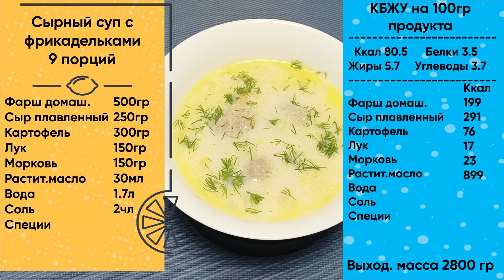Сырный суп с фрикадельками — вкусный рецепт для мультиварки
★Рецепт для готовки в мультиварке.
Ингредиенты: фарш домашний — 500гр, сыр плавленный для супов — 250гр, картофель — 300гр, лук — 150гр, морковь — 150гр, вода (кипяток) — 1.7л, растительное масло — 30мл, соль - 2чл, специи.

Подготовление:
Мелко шинкуем  лук и морковь. Режем картофель. Из фарша валяем шарики и отправляем их морозилку на 15-25 минут.

Приготовление:
Отправляем в чашу масло, лук и морковь — Режим «Жарка» 10 минут (Не забываем перемешивать каждые 2-3 минуты).

Добавляем в чашу фрикадельки, картофель и воду (кипяток) — Режим «Суп/Тушение» 40 минут.

Добавляем в чашу сыр и специи - Режим "Суп/Тушение" 20 минут.

Сырный суп с фрикадельками  - ГОТОВ !!!

Гликемический индекс — Низкий, Калорийность — 80 ккал/100гр (СверхНизкая)

Данный рецепт можете использовать в любой мультиварке (я использовал мультиварку Redmond RMC-M40S 700W)

Просто о Мультиварке - кулинарный канал.
★Море полезных рецептов.
★Канал о правильном питании.
★Кулинарный видеоблог от профессионала.